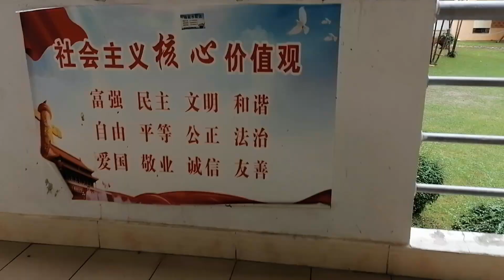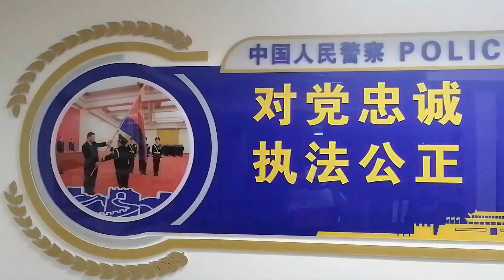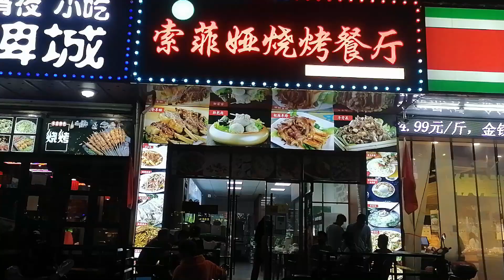Finally landed in Dormitory |Vlog 66